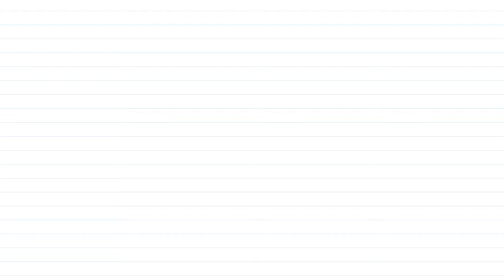Devotional Gems by Amar Singh Chamkila & Amarjot | Baba Tera Nankana | Kandhe Sarhand Diye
Listen to the Top Devotional Tracks named Baba Tera Nankhana , Kandhe Sarhand Diye and many more by Amar Singh Chamkila and Amarjot.

Timestamps:-

00:00 - Introduction
00:05 - Baba Tera Nankana
05:18 - Veeran Diyan Gai - Ye Ghorhiyan
09:56 - Kandhe Sarhand Diye
14:24 - Tareyan Di Loye Loye

Credits:-

Title: Baba Tera Nankana
Singers: Amar Singh Chamkila
Composer: Charanjit Ahuja
Lyricist: Swaran Sivia

Title: Veeran Diyan Gai - Ye Ghorhiyan
Singer: Amarjyot
Composer: Charanjit Ahuja
Lyricist: Swaran Sivia

Title: Kandhe Sarhand Diye
Singer: Amar Singh Chamkila
Composer: Charanjit Ahuja
Lyricist: Debi Maksoospuri

Title: Tareyan Di Loye Loye
Composer: Charanjit Ahuja
Lyricist: Karam Singh Mohalvi